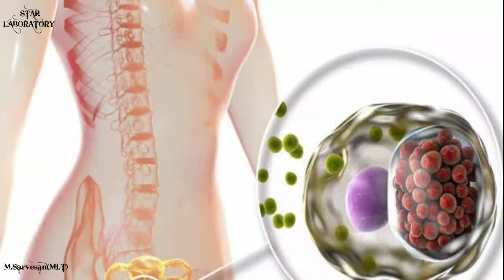சிறுநீர்ப்பாதை தொற்றின் 05 முக்கியமான அறிகுறிகள் | 05 Most common Urine infection symptoms in Tamil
This video is about urine infection symptoms in tamil. In this video I have explained 05 most common symptoms of urinary tract infection in tamil language.
05 symptoms of urine infection